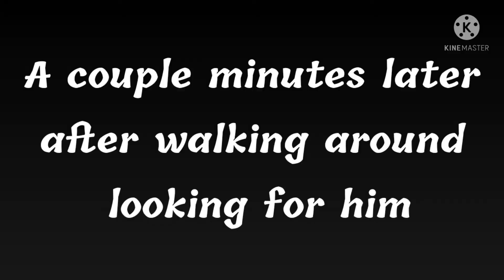When Seductive Rose needs Xiphos for something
🤍 W h o l e s o  m e 🤍 M o m e n t s 🤍 Lol